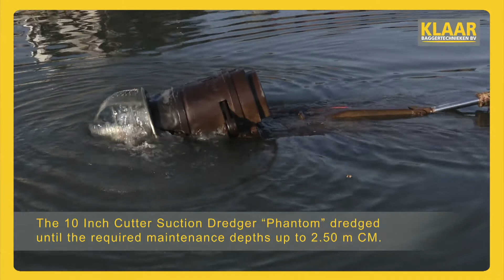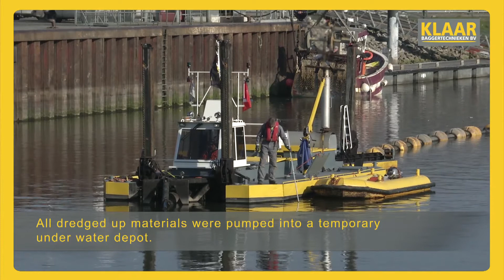Maintenance Dredging at Le Tréport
For Eco Systèmes de Dragage KLAAR has dredged the Fishermen's Dock and the Marina at Le Tréport (F)
Le Tréport is a small town with a small fishing port and light industry, situated in Normandy. It is also famous for its 110 metres high chalk cliffs and the pebbly beach.  Together with Eu and Mers-les-Bains, the three towns are known locally as the Three sisters.
Because of its fast siltation all the harbours in Le Tréport  requires  frequent  maintenance dredging campaigns to assure sufficient draught for all its commercial vessels, fishing boats and privately owned sailing- and pleasure boats.
The 10 Inch Cutter Suction Dredger "Phantom" dredged until the required maintenance depths up to  2.50 m CM. (during high tide the water level raises above 9,00 meters CM)
With its artificial swing ladder the dredger removed not only the silt from the sailing channel, but also under the jetties and all their boxes. Therefore all big vessels were temporarily removed from their jetty or quay.
Besides silt, there were also a lot of fishing nets,  wires, garbage and also huge quantities of gas in the dredging layer. It's obvious that these kinds of "human" waste caused a lot of downtime.
All dredged up materials were pumped into a temporary under water depot, where the trailing suction hopper dredger "Christophorush", re-dredged  the silt for transportation to a licensed dumping ground.
Nevertheless, with its cracking dredging team, KLAAR succeeded to realise the complete maintenance campaign within its project time and leaving the project with satisfied clients and owners of quays and jetties.